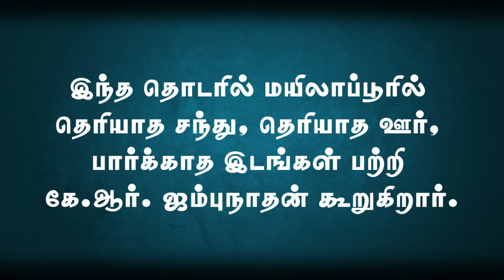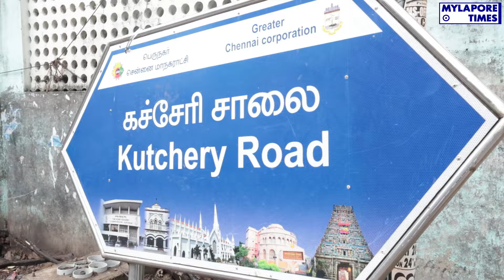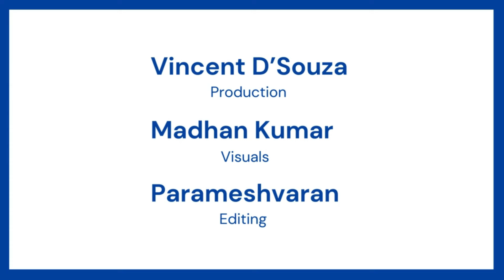50 years ago, a tram service operated on Kutchery Road | Jambu’s Mylapore | EP7 - Mylapore Times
Join us for Jambu's Mylapore Series as we uncover the forgotten history of Mylapore with Mr. Jambunathan. In Episode 07, we explore the well-known Kutchery Road. Every Mylaporean is familiar with this road, but did you know it was once home to many advocates? Additionally, a tram service used to operate here, which might come as a pleasant surprise. Was this new to you, or did you already know?

For more captivating stories of Mylapore and its vibrant community, visit our